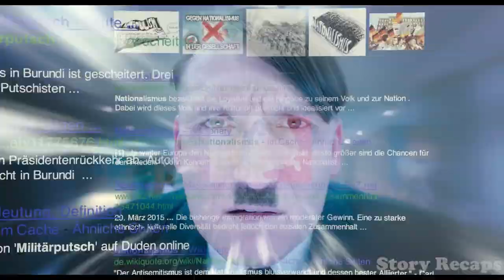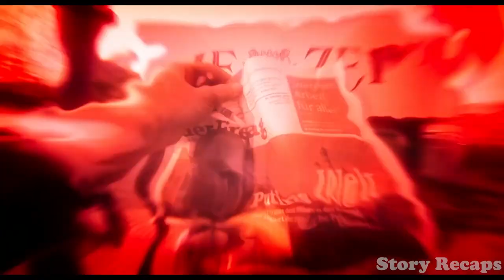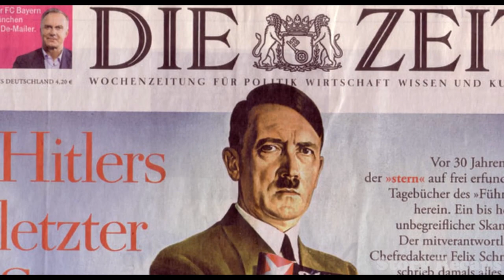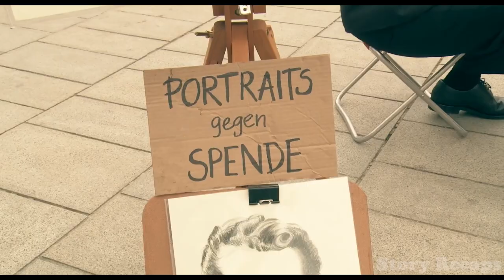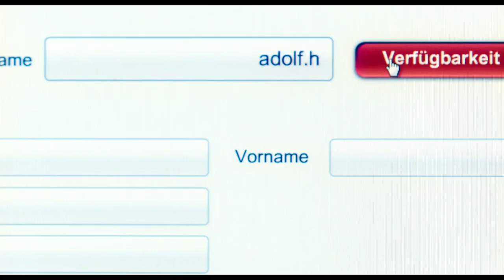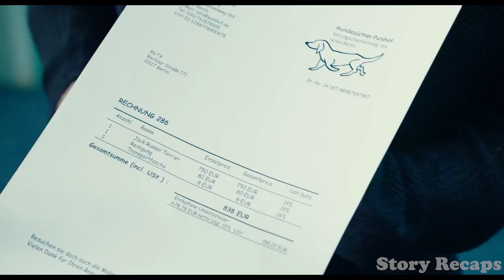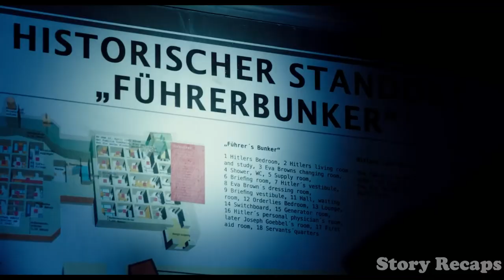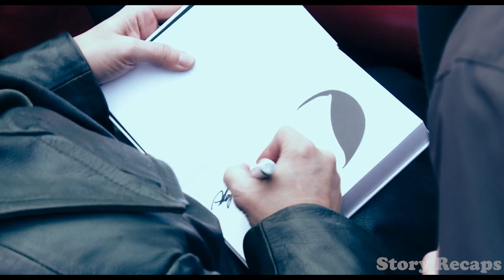Hitler Is Back in 21st Century, Look ! How Modern People Treats Him | Story Recaps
Hi, Story Recaps, We are here with the movie Summary of Movie "Look Who's Back'.

Movie Plot  ↓
Adolf Hitler awakens in the twenty-first century, where his bunker once stood, with no memory of anything that happened after 1945. He becomes famous and successful as a comedian by interpreting current events from a Nazi perspective.